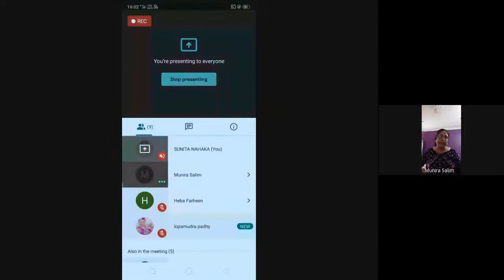SHORT STORY (iii)Dinanath Pathy-George V High School (iv) Alexander Baron-The Man who knew too much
PROGRAMME: AECC-02 English 2ND SEM. BACHELOR DEGREE

RESOURCE PERSON: MUNIRA SALIM
ACADEMIC COUNSELLOR AT JKBK AND RAVENSHAW STUDY CENTRE